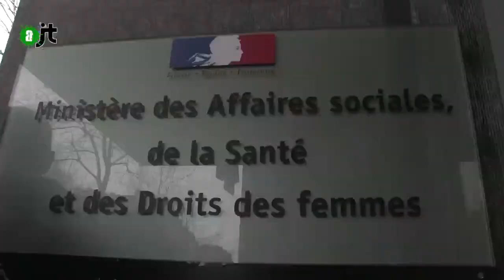Action au Ministère par le personnel de la Maternité Lilas - Reportage AlterJT 21/03/15 - 25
Le 9 mars devant le ministère de la santé, des salariés de la Maternité des Lilas se sont enchaînés pour dénoncer le silence de Marisole Touraine, ministre de la santé et la lâcheté de François Hollande qui s'était engagé durant sa campagne à soutenir et mettre en oeuvre la reconstruction de la maternité des lilas, menacée de fermeture depuis 2009. La maternité des Lilas est un symbole dans la lutte pour les droits des femmes, notamment la contraception et l'ivg.